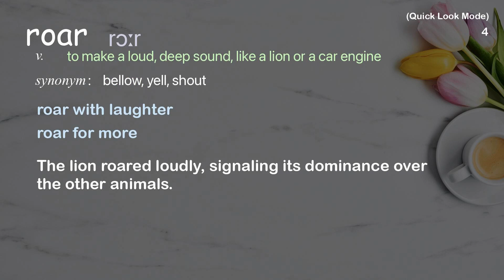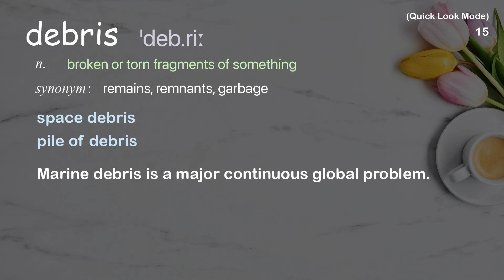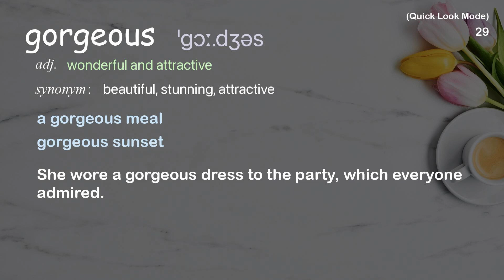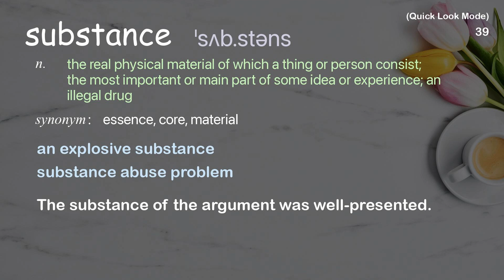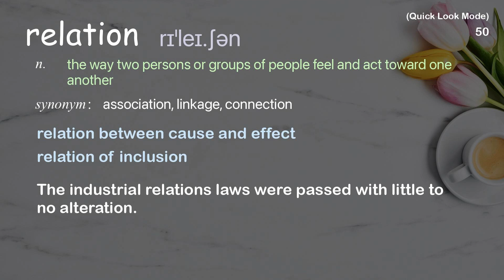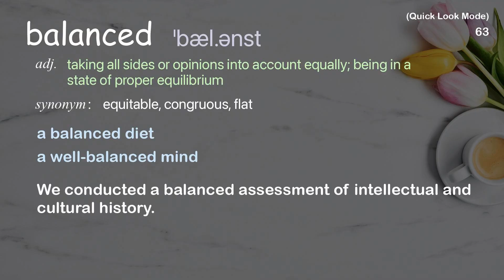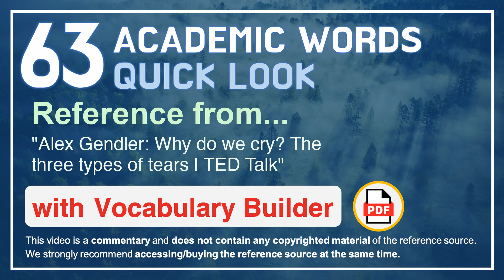63 Academic Words Quick Look Ref from "Alex Gendler: Why do we cry? The three types of tears | TED"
■PLEASE NOTE

■Reference Source
Alex Gendler: Why do we cry? The three types of tears | TED Talk